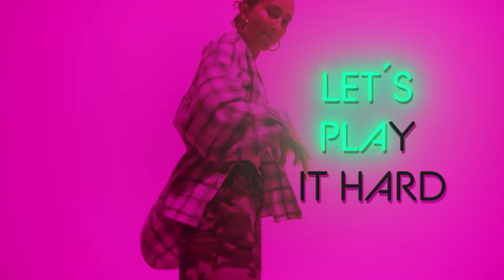Right Here Right Now - Cosmo Klein & The Campers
Single 3 from 6 Singles leading up to the release of our new Album "SOUL FICTION" Droping:
May 26 TH 2023.